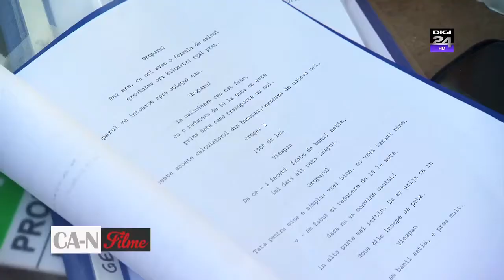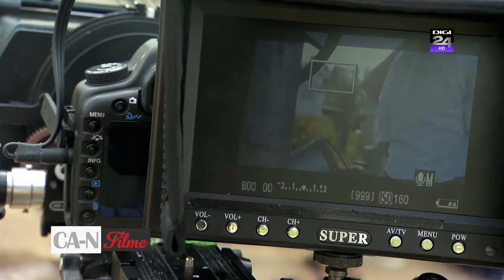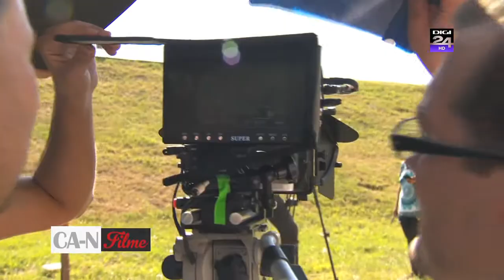„Ca-n filme" a fost la filmările producției "Servicii Funerare"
„Servicii funerare" este un scurtmetraj independent, făcut cu foarte puțini bani și foarte multă bătaie de cap. Dacă vi se pare că este de ajuns să aveți un actor și o cameră pentru debutul vostru în film, vă inșelați amarnic!

Echipa „Ca-n filme" a fost la filmările pentru două secvențe din această producție și vă arată cum rezolvă o echipă mică și voluntară toate problemele. Dar și cum se filmează cu o macara!